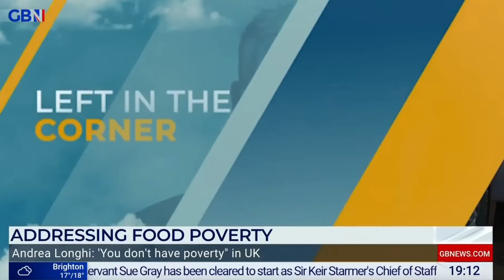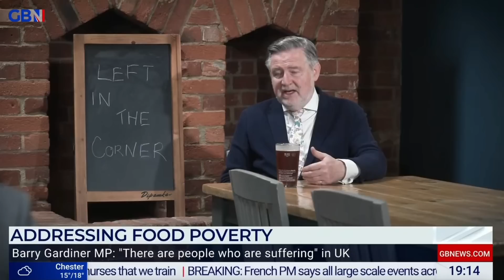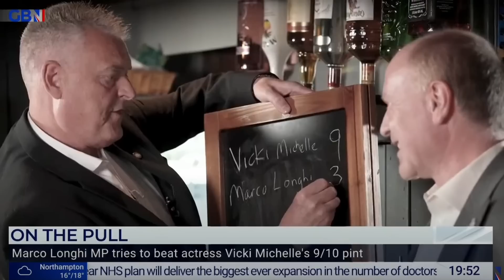Lee Anderson's Surreal World is car crash television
Join me as we make our second visit to Lee Anderson's Surreal World. You may recall 30p Lee spoon fed baked beans to fellow Tory MP Brendan Clarke-Smith. Well, this week he he cracks open the cat food (yes, seriously), he interviews fellow Tory MP Marco Longhi and his wife about "real poverty" in Brazil, he chooses another Wokey of the Week, and he rates Marco Longhi's pint pulling ability.

Car crash television.